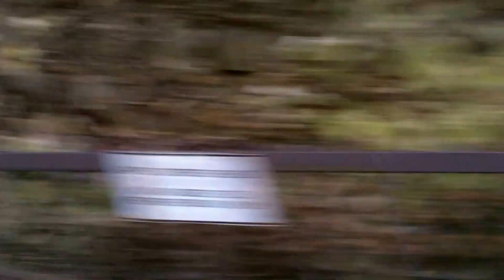Driving Through Georgetown To Rock Creek - Washington DC - 11/7/2015.